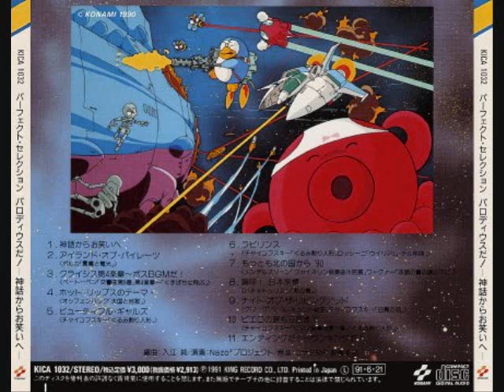Parodius Da! Perfect Selection - Labyrinth